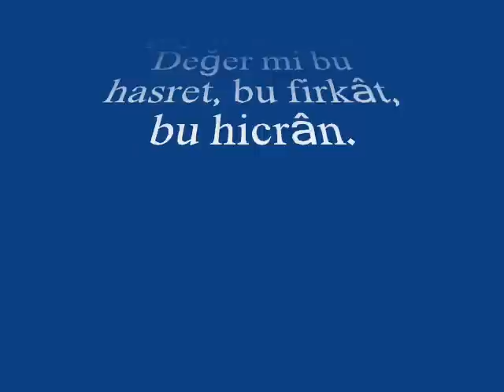Vedat ÇETİNKAYA-Ne Bildim Kıymetin (NİHAVEND)R.G.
SOLİST:
*VEDAT ÇETİNKAYA *
VİDEOYU YAPAN
*RECEP GAYRETLİ*
GÜFTE:  MÜNİR MÜEYYET BERKMAN
BESTE:  ALÂEDDİN YAVAŞÇA
USUL:  SEMÂÎ - DÜYEK
MAKAM:  NİHAVEND
Ne bildin kıymetim, ne bildim kıymetin
Revâ mı hiddetin, revâ mı şiddetin
Zûlmeden sen misin, bilmem ki ben miyim
Kader mi, tâlih mi, ağyâr mı acep kim
Kıskançlık alevi kalplere gireli
Sen deli, ben deli, rûh deli, aşk deli
Severken sen beni, severken ben seni
Bir gurûr mahvetti hem seni hem beni
Ne sensiz bir mekân, ne sensiz heyecân
Vermiyor teselli ne ümit ne de cân
Sararken gönlümü iştiyâk ân be ân
Değer mi bu hasret, bu firkât, bu hicrân.
Revâ : Yerinde, uygun, yaraşır, yakışır, doğru
Ağyâr : Başkaları, yabancılar, eller
Acep : Acaba
İştiyâk : Özlem duyma, özleme, göreceği gelme; çok arzu etme, yoğun biçimde isteme, güçlü istek, arzu
Firkât : Sevgiliden, dostlardan, sıladan ayrılış, ayrı yaşama; ayrılık
Hicrân : Ayrılığın yol açtığı onulmaz acı, üzüntü